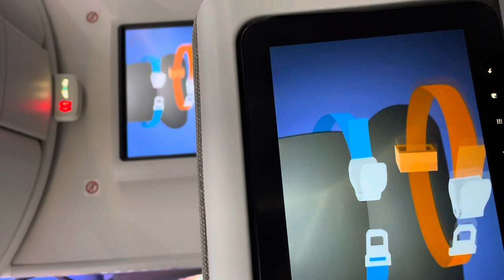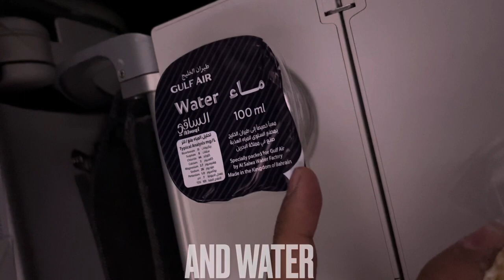Gulf Air trying to save some money | review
Gulf air is one of oldest Middle Eastern airline, I found all okay except one part and let us know what do you think of it? Please write your opinion in comments section below.